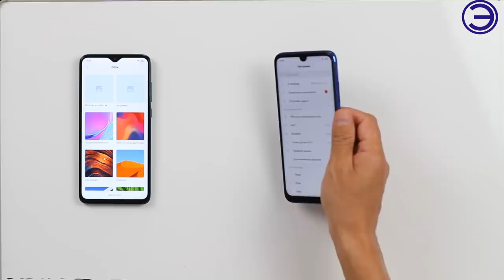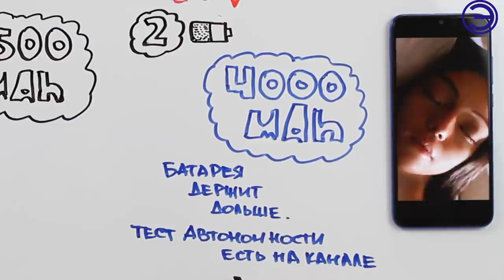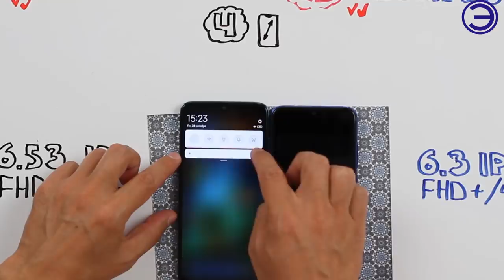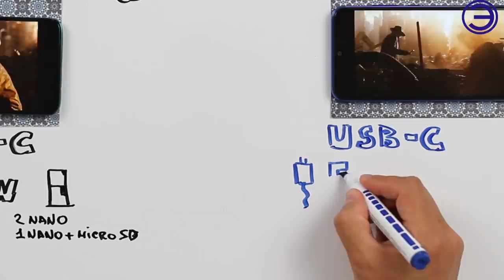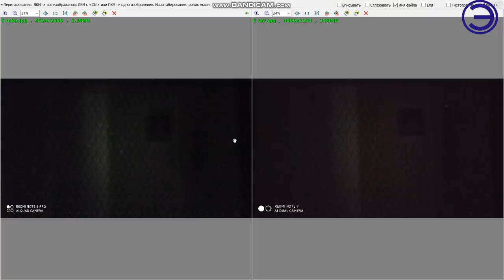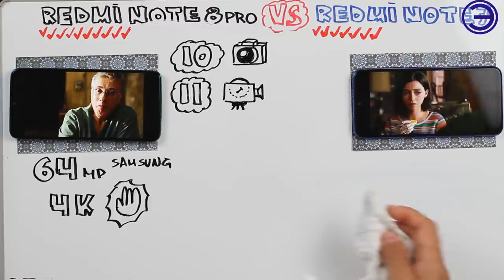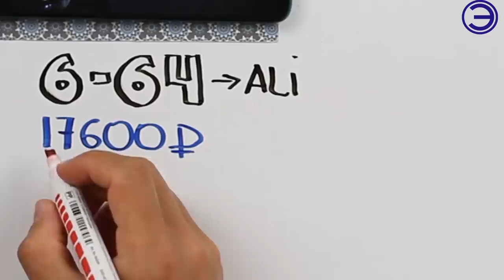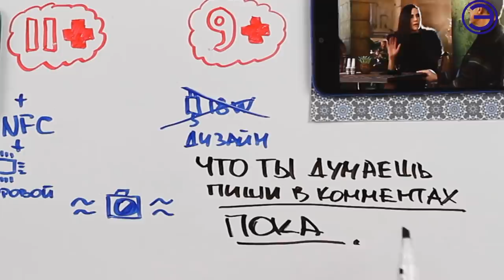NOTE 8 PRO ТЕСТ НЕ ПРОШЕЛ, NOTE 7 в ПОРЯДКЕ